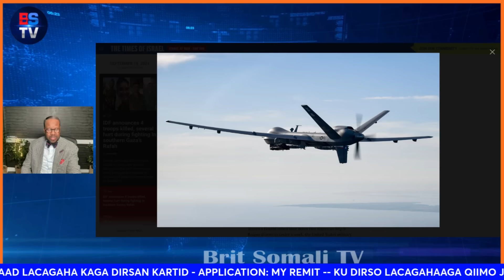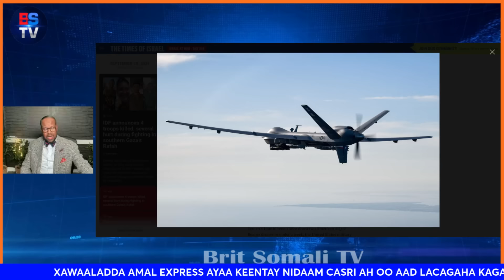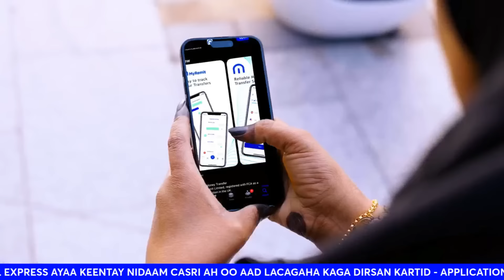ISRA OO 4-ASKARI LAGA DILAY | XUUTI OO 2 DIYAARADOOD SOO RIDAY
DEG DEG: ISRA OO 4-ASKARI LAGA DILAY | 'MARAYKANKA OO QIRTAY IN LABO DIYAARADOOD XUUTIYIINTU KASOO RIDEEN'

SOURCE: US military acknowledges Houthis downed 2 Reaper drones in under a week

Analysis | Missile From Yemen Could Expose Worrisome Faults in Israel's Defense Systems
Netanyahu takes more aggressive actions in Gaza and north, but it's unclear if he seeks all-out-war ■ As hostage talks stall, families feel sting from Netanyahu's 'poison machine'
The ballistic missile launch from Yemen to Israel on Sunday was anticipated, with even the Houthi foreign minister issuing an early warning a day prior. This time, however, Israel's air defenses failed. According to the military spokesman, the missile exploded in the air, its fragments falling in an open area near the moshav of Kfar Daniel.

Though no one was hurt, the explosion itself – occurring only a few kilometers away from Ben-Gurion International Airport – may indicate flaws in Israel's defense systems and raises concerns. Even before this incident, international airlines had canceled most of their flights to and from Israel last month amid rising tensions with Iran and Hezbollah. SOURCE: HAARETZ.

Ukraine orders families to leave key city of Pokrovsk amid Russian advances
Order to evacuate comes as Russia advances in Ukraine’s eastern Donetsk region, saying it captured the town of Zalizne.

Only Gaza ceasefire will delay retaliation, say Iranian officials
Only a ceasefire deal in Gaza stemming from hoped-for talks this week would hold Iran back from direct retaliation against Israel for the assassination of Hamas leader Ismail Haniyeh on its soil, three senior Iranian officials said.
Iran has vowed a severe response to Haniyeh's killing, which took place as he visited Tehran late last month and which it blamed on Israel. Israel has neither confirmed or denied its involvement. The U.S. Navy has deployed warships and a submarine to the Middle East to bolster Israeli defenses.
One of the sources, a senior Iranian security official, said Iran, along with allies such as Hezbollah, would launch a direct attack if the Gaza talks fail or it perceives Israel is dragging out negotiations. The sources did not say how long Iran would allow for talks to progress before responding.
With an increased risk of a broader Middle East war after the killings of Haniyeh and Hezbollah commander Fuad Shukr, Iran has been involved in intense dialogue with Western countries and the United States in recent days on ways to calibrate retaliation, said the sources, who all spoke on condition of anonymity due to the sensitivity of the matter.(Reuters)